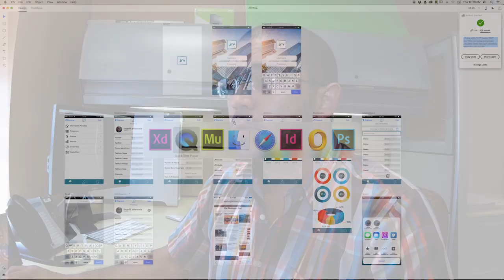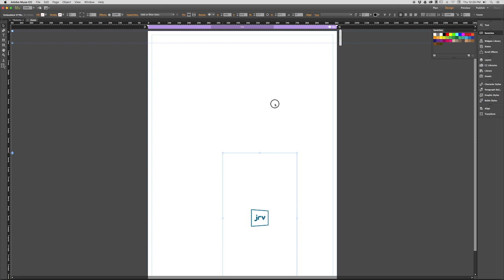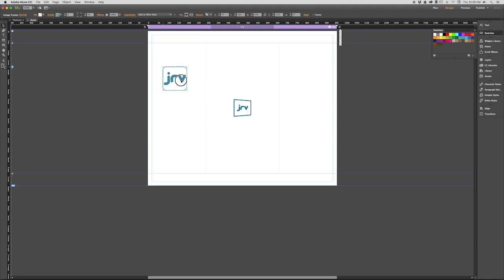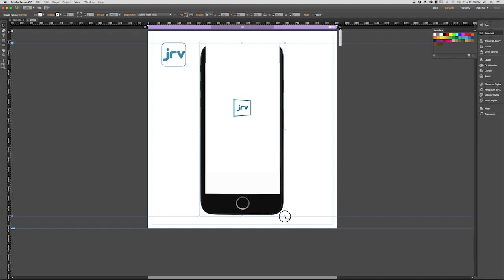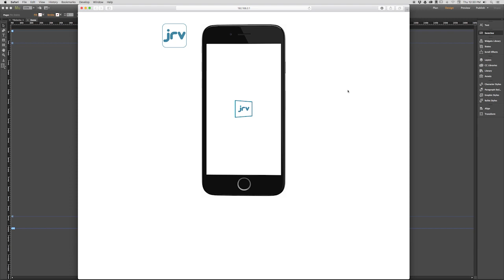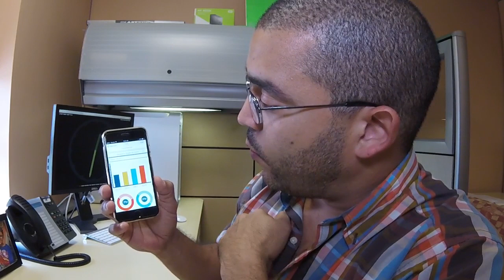Cómo crear maquetas con Adobe Xd - Cap. 19 Xd/Muse